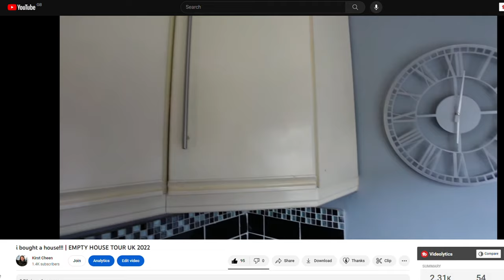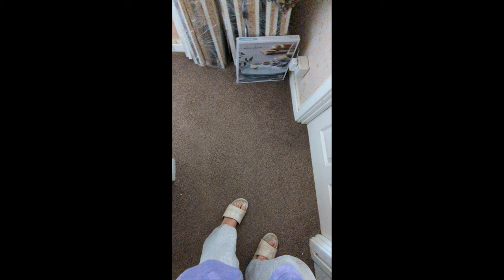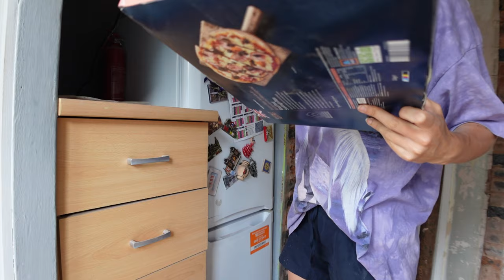open plan remodel vlog *satisfying transformation*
Are you ready to witness the most satisfying home transformation ever? Join me on this incredible journey as we remodel our outdated living space and turn it into an open plan dream!

It takes less than five days to remove the load bearing wall, install the RSJ, and fully evolve our space into something so bright and beautiful... it will blow your mind!!!

/// BITS WE LOVE ///
SAD LAMP
CHANGING TOWEL

SD CARD
RING LIGHT

~~ SHOP ECO LIFESTYLE ~~
BAMBOO TOOTHBRUSH
REUSABLE PADS
REUSABLE SWAB

kirst cheen / kirsty cheyne